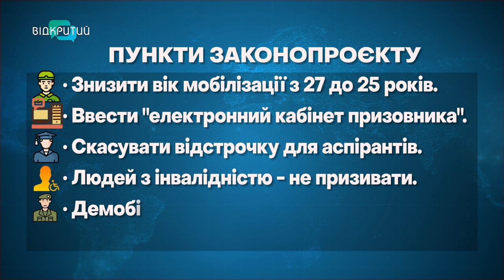У Верховній Раді проголосували за новий законопроєкт з мобілізації у першому читанні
Перший крок до нової системи. Верховна Рада ухвалила у першому читанні оновлений  законопроєкт щодо мобілізації. Його підтримали 243 народні депутати. Проте, деякі пункти все ж таки переглядатимуть. Які саме?